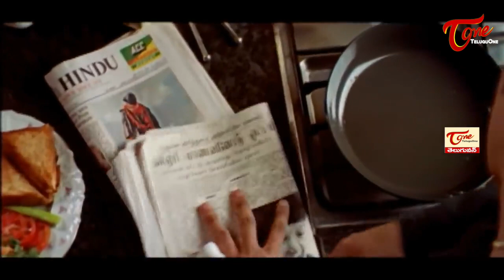పనిమనిషిని బెదిరించి తండ్రి చనిపోయాడని ఫోన్ చేయిస్తే... | Vishal, Bharath Ultimate Scene | TeluguOne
Vishal, Bharath & Reema Sen Ultimate Scene from Prema Chadarangam. Casting : Vishal, Reemasen, Bharath, Girish Karnad, Bhanupriya, Vivek, Sriranjani among others... Director: Gandhi Krishna, Music director: Harris Jayaraj